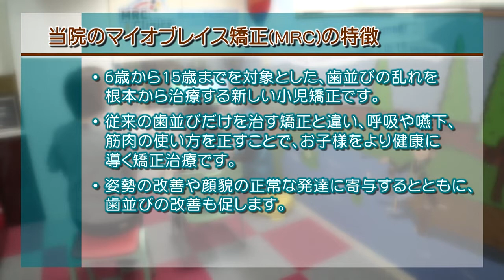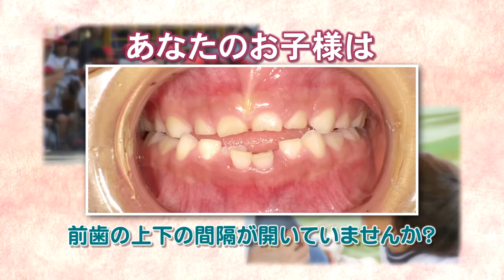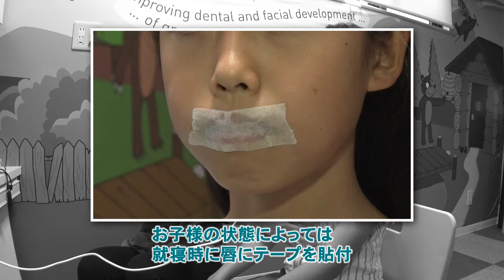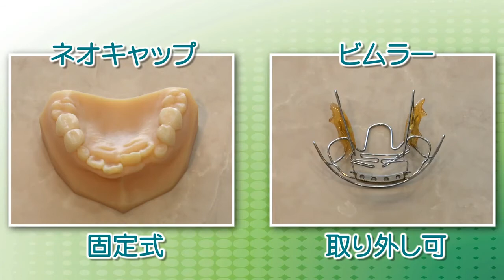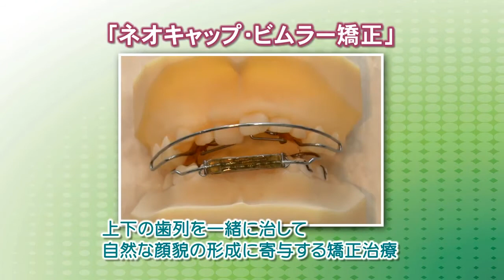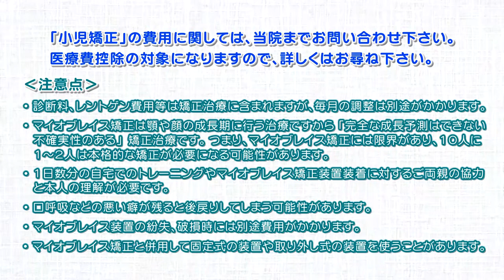マイオブレイス矯正について（澤歯科クリニック）K0